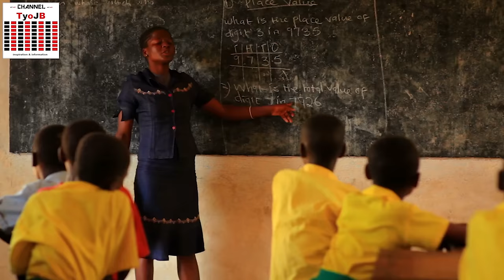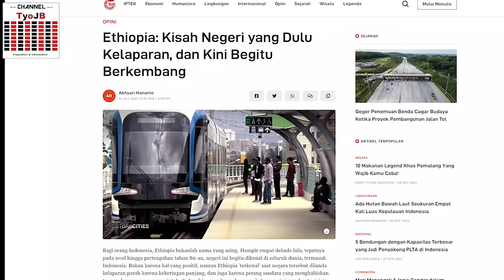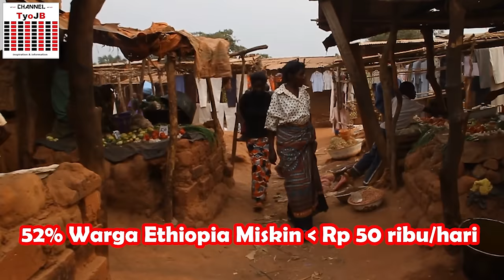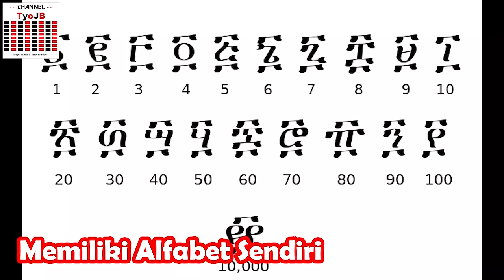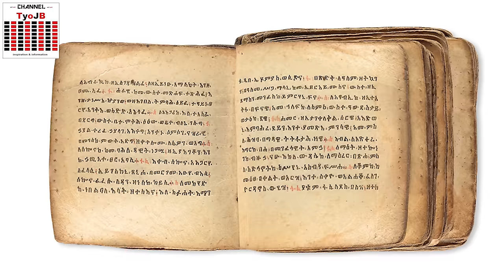Ethiopia Mengejutkan, Dulu Paling Miskin & Terbelakang, Kini Menjadi Negara Maju di Afrika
footage by:
STORYBLOCKS

Hallo teman-teman sahabat tyojb, selamat datang di channel ensiklopedia TyoJB. Sesuai dengan jaji mimin kemarin, hari ini kita akan membahas tentang negara Ethiopia, kalian pernah dengar?? Pasti dibenak kalian, negara ini adalah negara miskin, busung lapar & tertinggal. Tapi taukah kalian jika Ethiopia saat ini berbeda jauh dari yg dulu kita kenal. Negara ini perekonomiannya mulai membaik dan bahkan Ethiopia kini menempati peringkat 5 sebagai negara dengan tingkat ekonomi tertinggi di benua afrika bahkan dianggap sebagai keajaiban. Dalam 10 tahun terakhir, Ethiopia berubah drastic dari negara termiskin menjadi negara berkembang. Kok bisa begitu? Lalu apakah kalian tau jika Ethiopia juga memiliki Danau Lava yang bernama Danakil?? Konon tempat ini dikatakan sebagai pintu masuk ke neraka. Terus fakta unik & menarik apa lagi yang ada di Ethiopia?? Yuk ikuti terus video ini sampai selesai. Mari kita terbang ke Ethiopia.